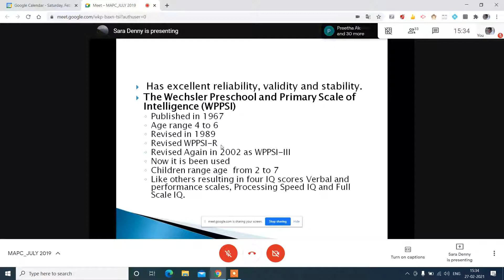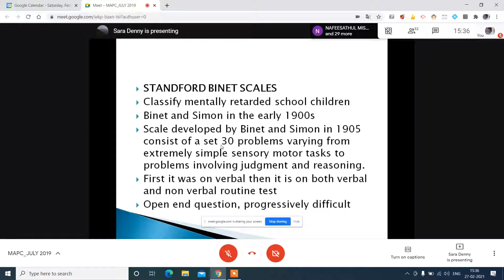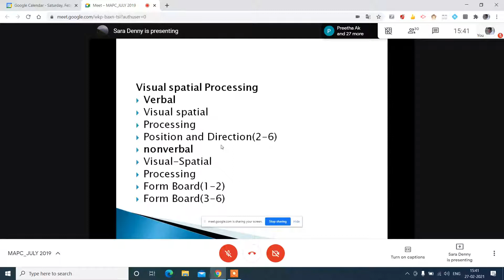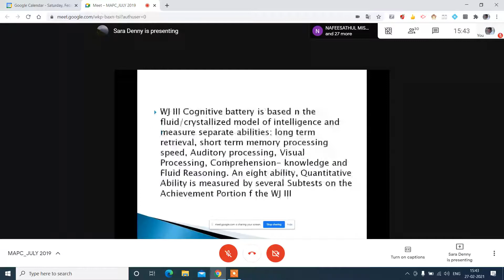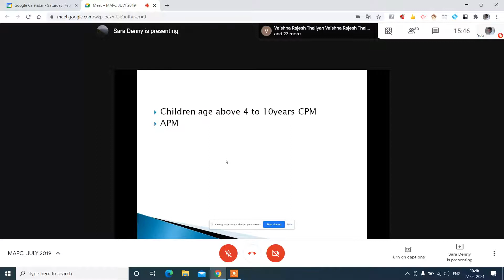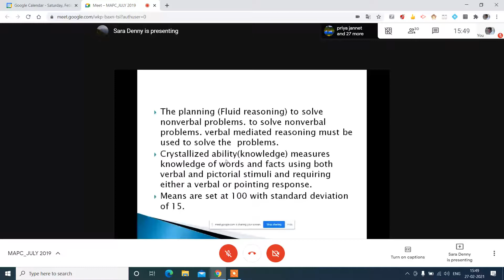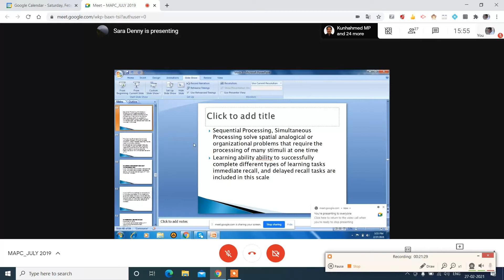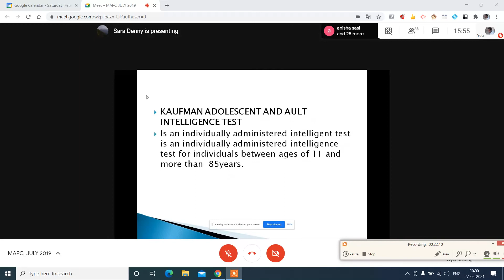SARA DENNY MPC012 9 2